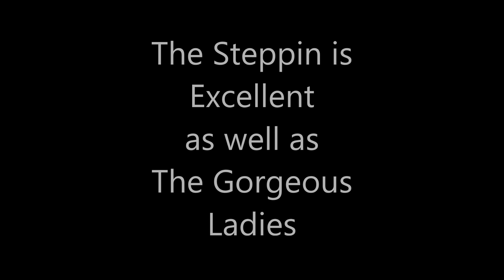Thursday Nites Steppers Nite / Take Over Thursdays @ The EOJ 6102 Macon Rd. Memphis Tn